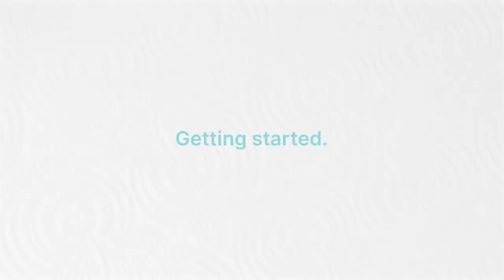Innovia Touchless Paper Towel Dispenser How-To Video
Watch this video to learn how to set up and use your new Innovia Touchless Paper Towel Dispenser.